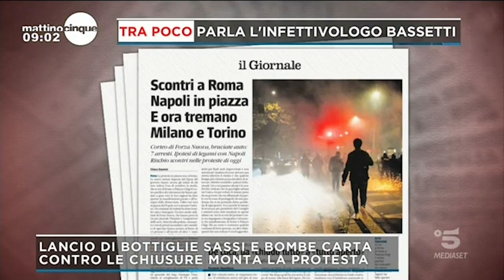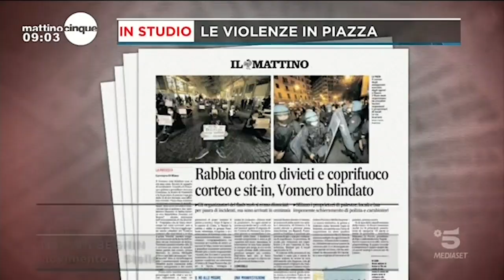Tiziana Beghin ospite a Mattino 5